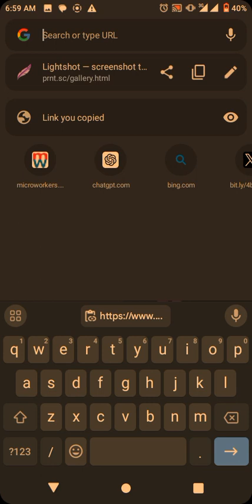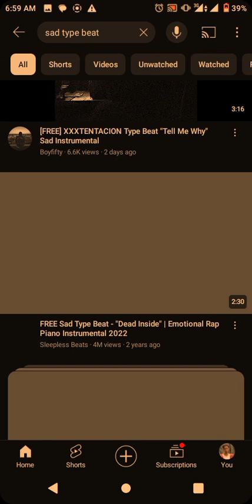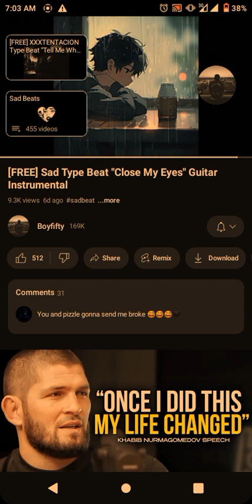June 13, 2024